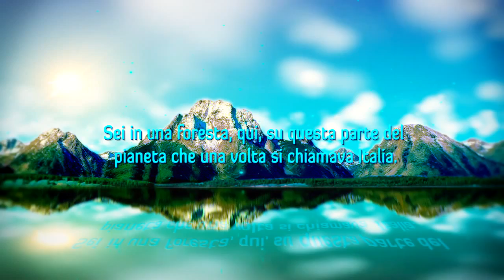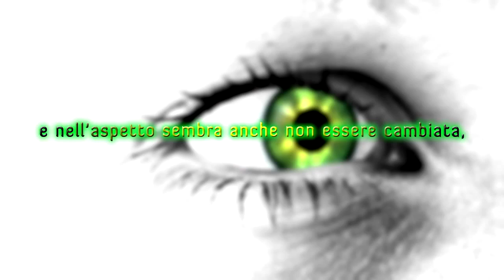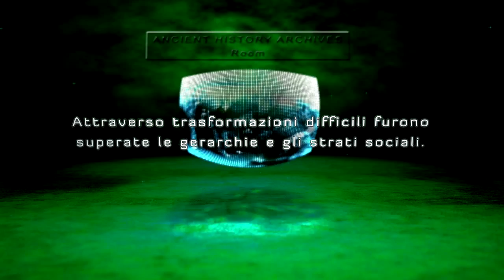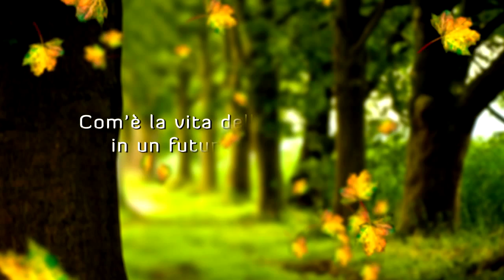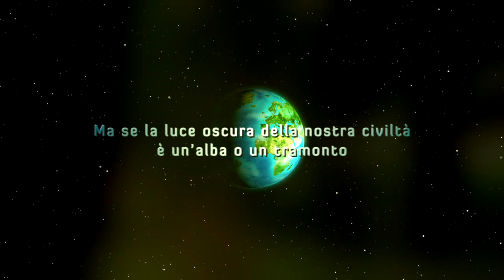Un viaggio nel futuro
Il movimento Zeitgeist rappresenta "lo spirito culturale del tempo", l'evoluzione verso società che prende cura dell'intera umanità, senza limitarsi ad alcune politiche, religioni o nazioni specifiche.
Dobbiamo evolvere verso l'empatia e la collaborazione, possiamo creare un mondo migliore per tutti, anche per quelli che credono di essere ricchi adesso.

Grazie a Sergey per il meraviglioso video.